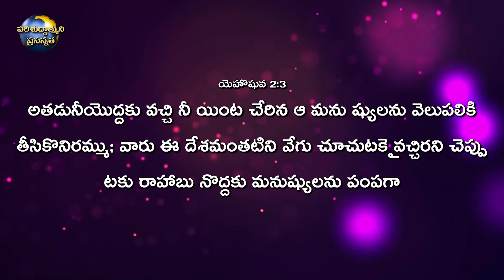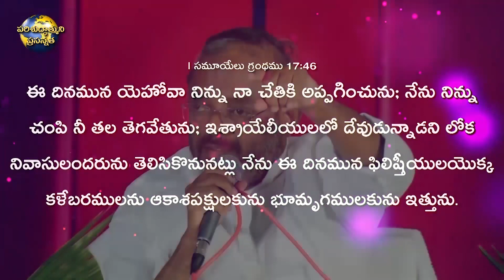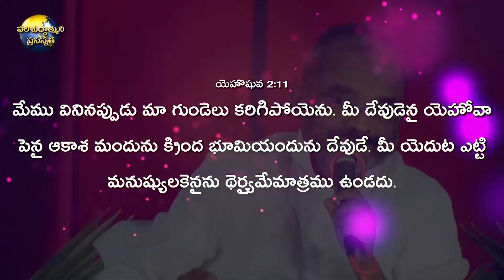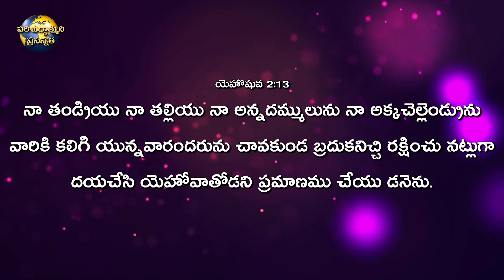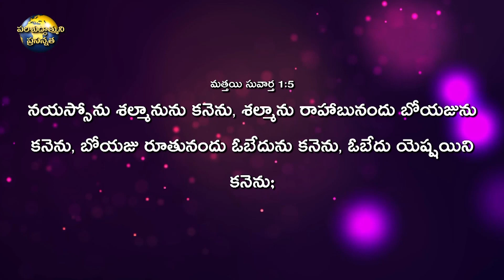ఒక వేశ్యకున్న విశ్వాసం నీకుందా ? || ప్రత్యేక సందేశం || Bro K SalmanRaju Garu || 28/05/2020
బెయేర్షెబా మినిస్ట్రీస్ - ఏలూరు తప్పక ప్రత్యక్ష ప్రసారాన్ని వీక్షించండి...

ఈ సమాచారాన్ని అందరికి షేర్ చెయ్యండి & తప్పక ప్రత్యక్ష ప్రసారాన్ని వీక్షించండి...

మా ప్రత్యక్ష ప్రసార వివరములు:

TV Channel  :   Beyershebha TV (ఏలూరు పరిసర ప్రాంతాలకు మాత్రమే)

తప్పక ఈ ప్రత్యక్ష ప్రసారాన్ని వీక్షించండి...

అందరికి ఈ సమాచారాన్ని తెలియజేయండి

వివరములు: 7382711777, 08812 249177